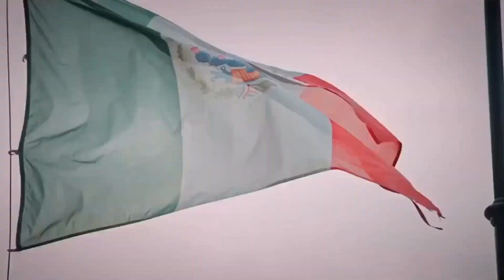Leagues Cup 2023 Playoffs | Promo | TUDN 🇺🇸, Univision y Unimas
Creditos a @tudn_usa, @univision y @Unimas